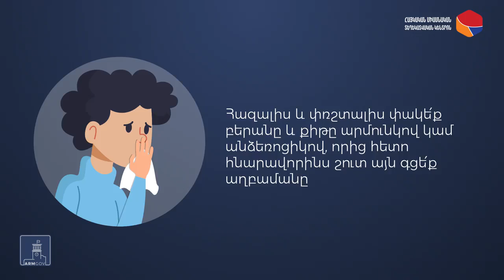Խորհուրդներ` հանրային տրանսպորտից օգտվելու համար